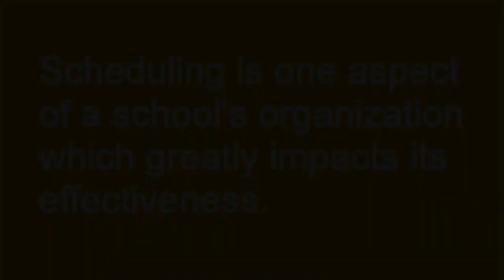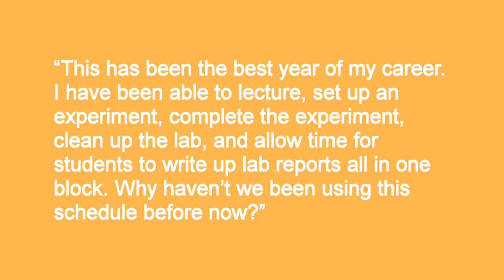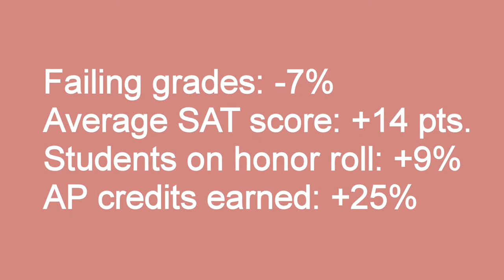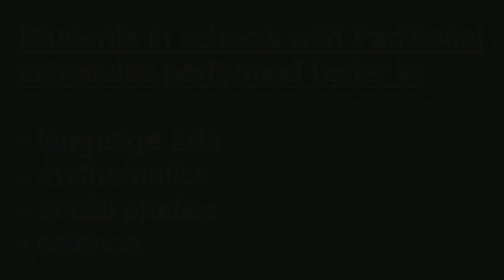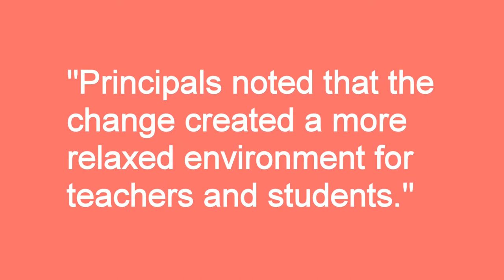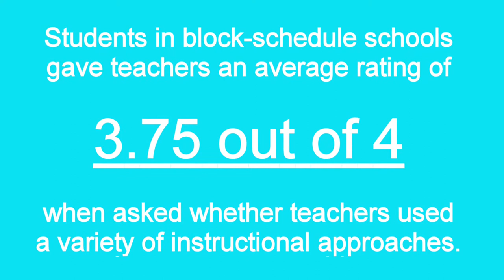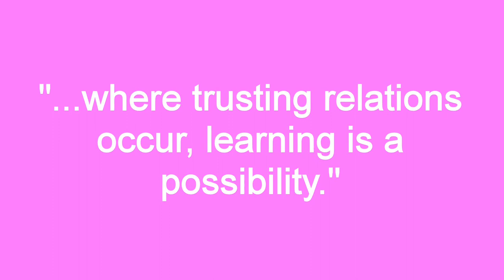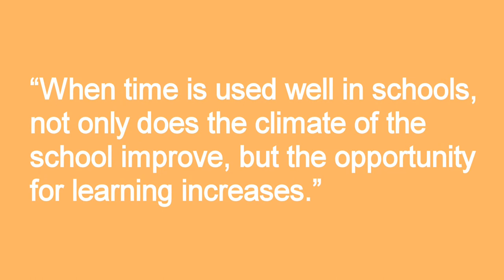BUILDING BLOCKS OR BLOCKHEADS?: How Block Scheduling Impacts Schools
For optimal viewing, please click the gear icon located at the bottom of the video, select Quality: 1080p HD, and view in full screen. Thank you.

"Building Blocks or Blockheads?: How Block Scheduling Impacts School" is a digital story created by The College of New Jersey students Dominique DiMeglio and Michael Hughes as a final project for Professor Eileen Heddy's Fall 2013 EFN 299-01 course, Schools and Communities.

1. Introduction
2. What is block scheduling?
3. Length of class periods
4. Academic performance
5. College readiness
6. Attendance and discipline
7. Instruction and teacher preparation
8. Relationships
9. Conclusion